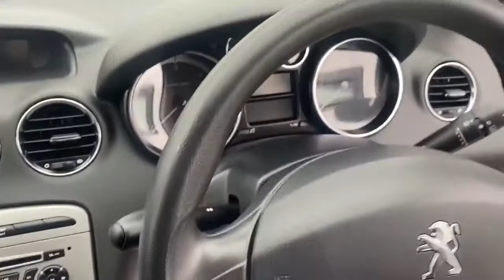12 l 1383 Peugeot 308 sw